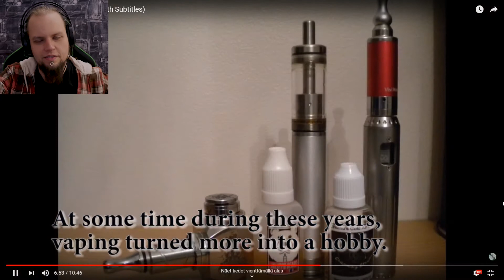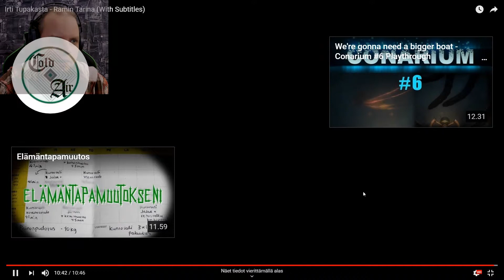7 vuotta tupakoimatta!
Merkkipäivä! Vietetään sitä TBT:n merkeissä ja katsellaan "Irti Tupakasta - Ramin Tarina".

Toisaalta spesiaalia ja toisaalta ei. Sinällään ei, koska aika tupakoitsijana tuntuu niin etäiseltä. Silti toisaalta tämä on muistutuksena itselle, että asiat voisivat olla toisin. Sen aikaisemman videon katselu herätti ne ajatukset kuin myös muistoja niiltä ajoilta.